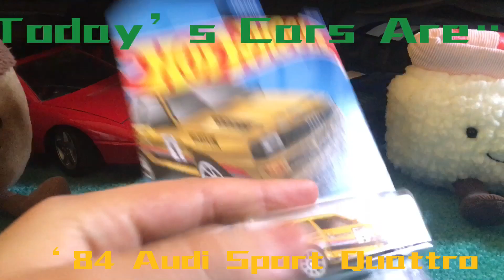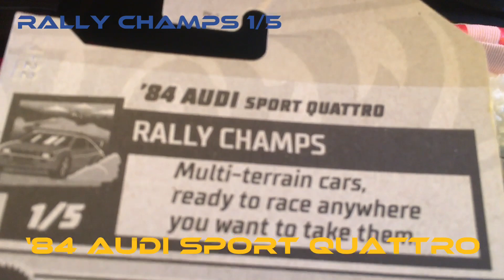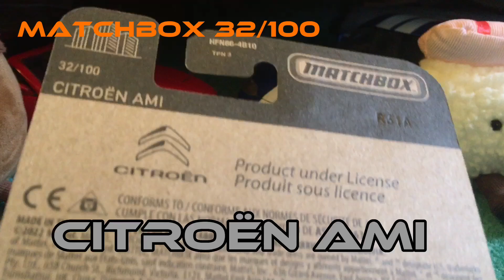Toy Car Unboxing! Nissan Maxima Drift Car, ‘84 Audi Sport Quattro & Citroën Ami!